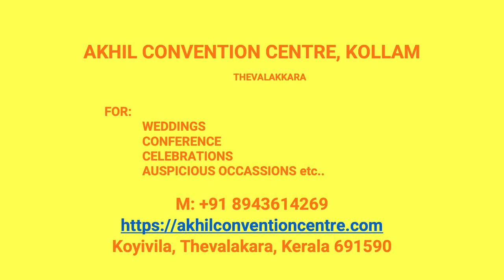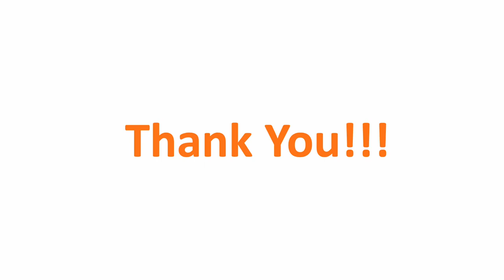Kalyana Mandapam Kollam East Kollam